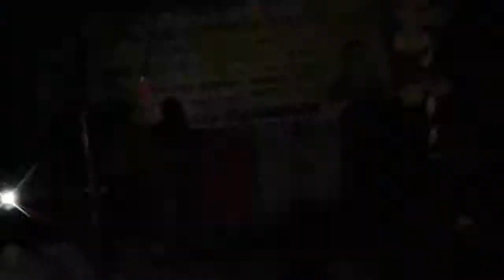শোনা শোনা কিত নাহে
গাজিপুর